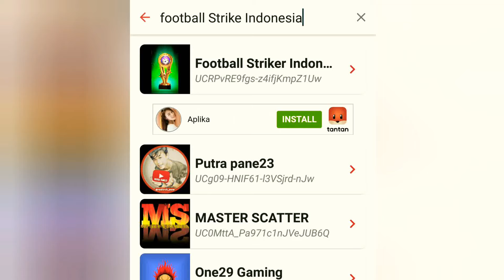Many thanks to You All Over Universe ✓ Football Strike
Hi buddies,

I'm Celebrating my 1,OOO subscribers but don't forget to join our TELEGRAM GROUP so we can chat and sharing all about this game

Stay healthy,
Salam Alaikum

VLOGBERKAH INC